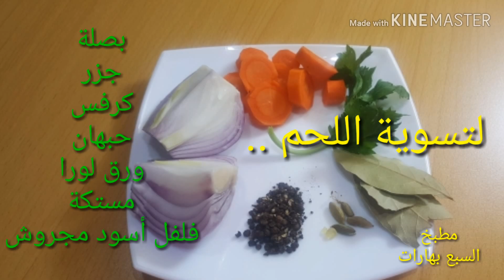طريقة عمل ورقة اللحمة من مطبخ السبع بهارات 👌Asheet of meat with potato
ورقة اللحمة مع البطاطس
المكونات
لحمة حسب عدد الافراد حوالى ١٥٠جرام للفرد
١ حبة بطاطس متوسطة لكل فرد
٤ بصلة متوسطة
ملعقة كبيرة ثوم
فلفل الوان
شبت مفروم
ملح
فلفل اسود
السبع بهارات
لتسوية اللحم ( بصل - جزر - كرفس - حبهان - ورق لورا - مستكة - فلفل اسود مجروش )
Paper weft with potatoes

the ingredients

Weft by number of individuals about 150 grams per person

1 medium potato potato per person

4 medium onion

Tablespoon Garlic

Pepper colors

Minced dill

salt

black pepper

The Seven Spices

To settle the meat (onions - carrots - celery - hearts - paper Laura - muscat - black pepper crushed)